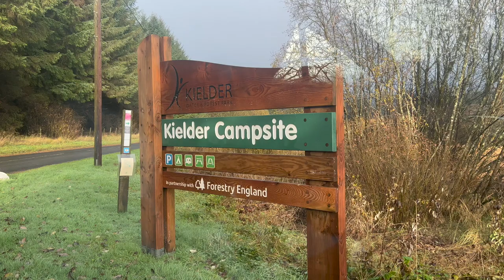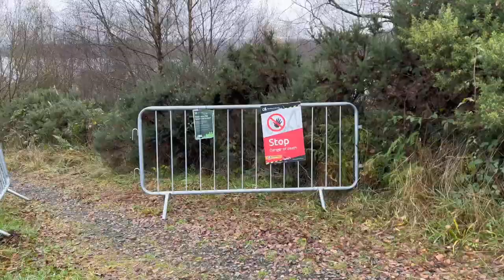Dirty Reiver Photoshoot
Big thanks to the following companies who support me in my endeavours:
Giant Bicycles,
Weldtite,
Hutchinson Tyres,
Robens Tents,
Luchos Dilitos,
Attacus Cycling